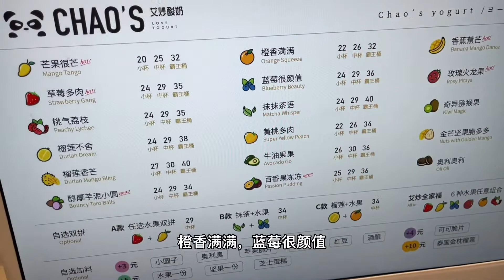小鱼儿甩掉妈妈和闺蜜逛街，回家前妈妈给她买“炒酸奶”，好吃吗【叫我龙阿姨】